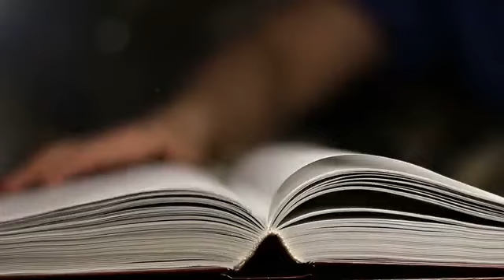Are psychedelics The Answer